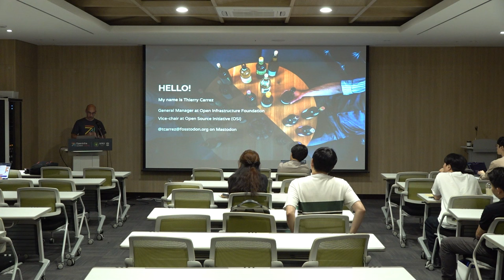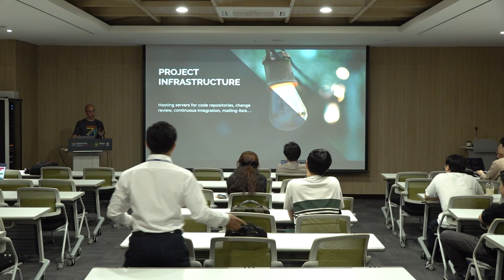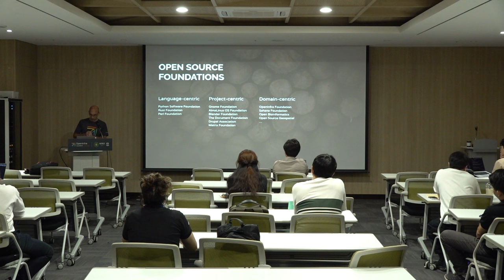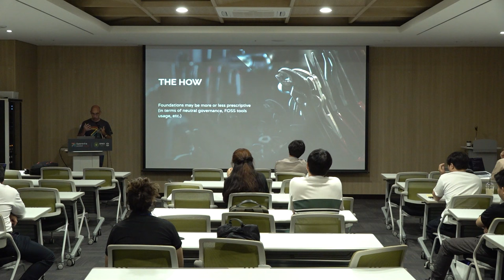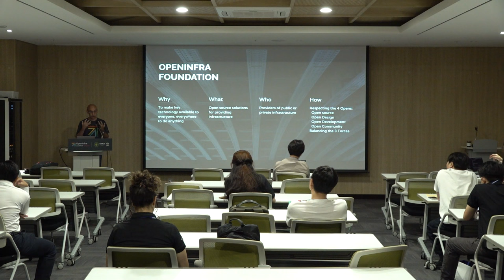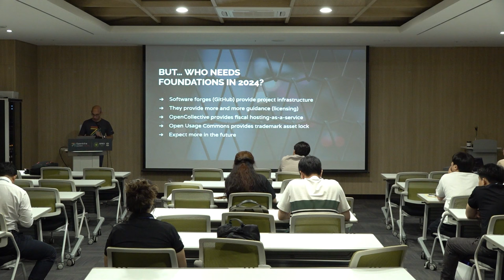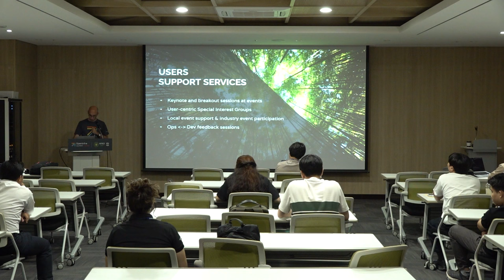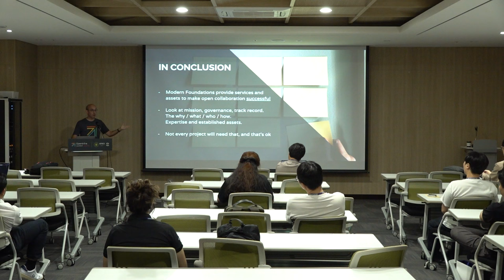The Role of Foundations in Today's Open Source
The rise of software development forges like GitHub has dramatically reduced friction to create and run open source projects. In this context, what is the role of Foundations today, in the wider open source ecosystem? In this talk, Thierry Carrez, General Manager at the Open Infrastructure Foundation and vice-chair of the Open Source Initiative, will share his vision on this topic. After a quick history of open source Foundations, this talk will present a landscape of the type of open source Foundations in activity today, with their differences in scope and principles, then focus on the value add of modern Foundations: enabling open collaboration across several organizations by providing a range of services to the supported project.

Speaker(s):
Thierry Carrez